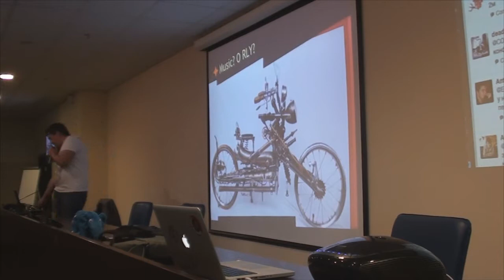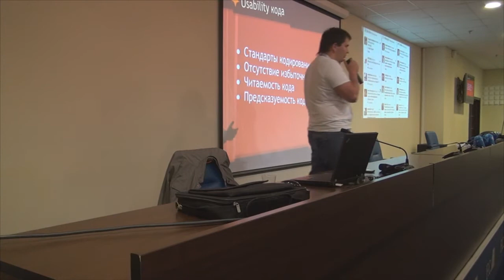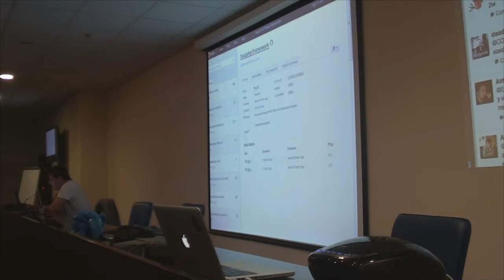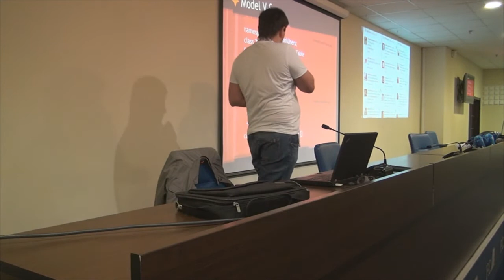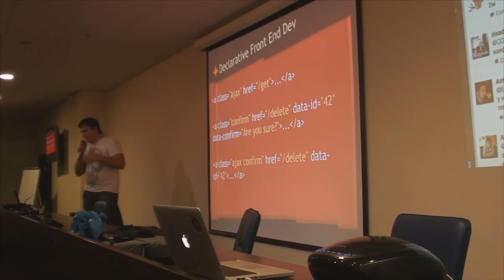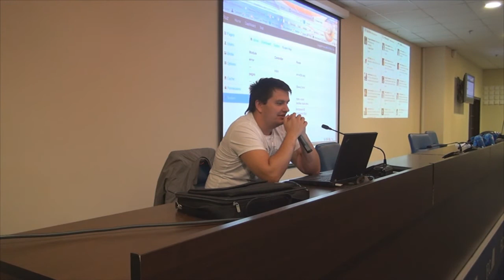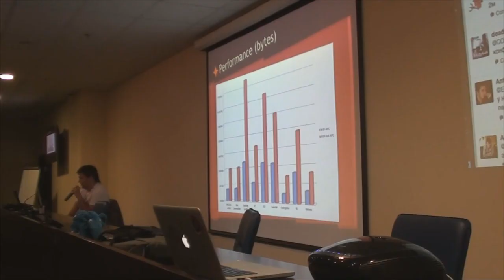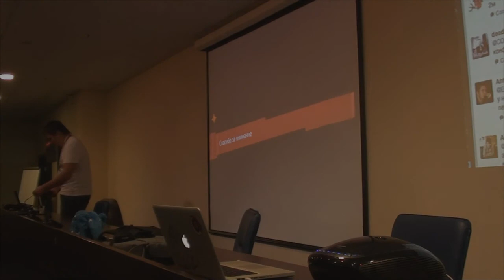Блюз - наш код как музыка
докладчик - Антон Шевчук